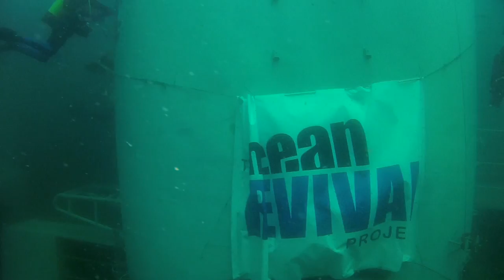The First Dive on The Hermenegildo Capelo Frigate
The first dive on the Frigate with the winners of the draw among the supporters and guardians that contributed for the sinking of the vessel. A great dive done one hour after the scuttling.